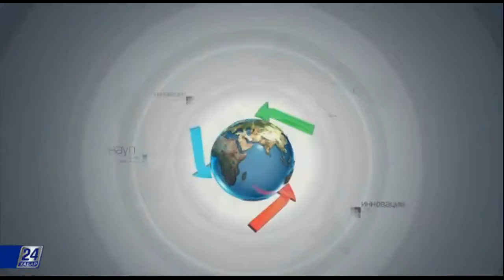Технологии. Аккумулятор Powerwall